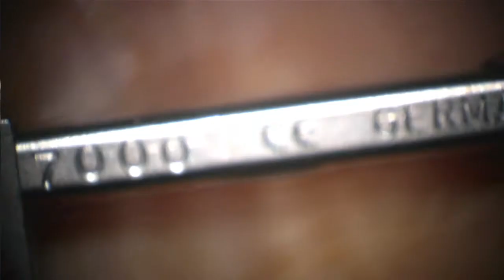beginner trabectome: challenging to find Schlemm's canal when not pigmented OS 2021 03 31 092227sx4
- can't overemphasize importance of rotating head and microscope correctly
- inducing reflux
- staying 45 degree pointing up and slicing left for safe SC entry before straightening out; otherwise risk of ciliary body band injury when too posterior or Schalbe line/Descemet's injury when too anterior